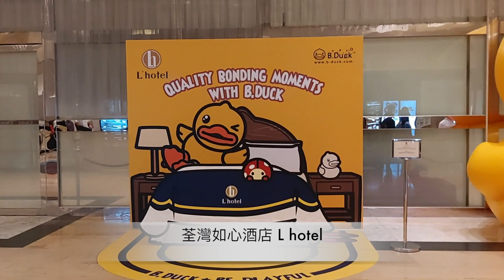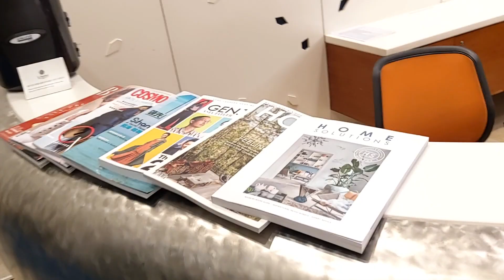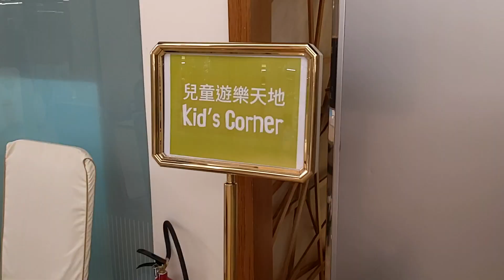浪遊 《荃灣兒童遊戲室/荃灣如心廣場酒店L hotel》